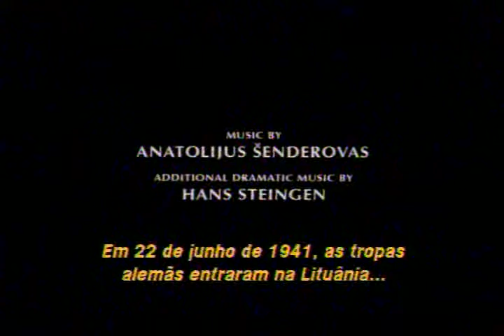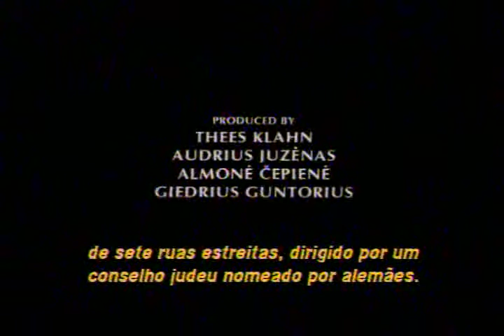GHETTO OS MESTRES DA MORTE 1/7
1942  . EM PLENA SEGUNDA GUERRA MUNDIAL KITTEL UM OFICIAL DA SS EM SERVIÇO NA LITUANIA OCUPADA PELOS  NAZISTAS SE APAIXONA POR HAYA ATRIZ E CANTORA JUDIA KITTEL ORDENA QUE QUE HAYA E SEUS COMPANHEIROS FAÇAM UMA PEÇA DE TEATRO OS  PRISIONEIROS RESOLVEM ENCARAR A TAREFA COMO FORMA DE SUAVIZAR A SITUAÇÃO E E, AOS POUCOS VÃO ACRESCENTANDO CRITICAS E E PERSONAGENS SATIRIZANDO OS NAZISTAS BASEADO NO ORIGINAL DE JOSHUA SOBOL GHETTO MOSTRA UM OUTRO LADO DA GUERRA QUE POUCOS CONHECEM